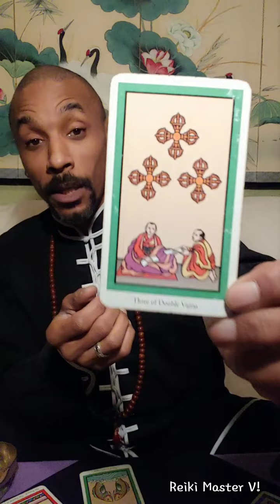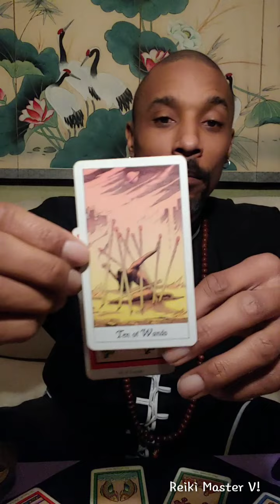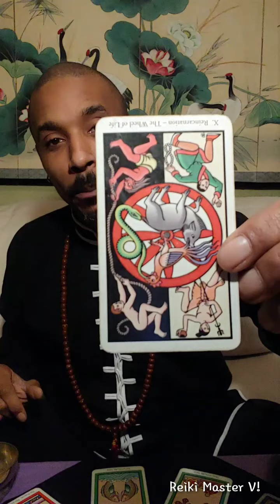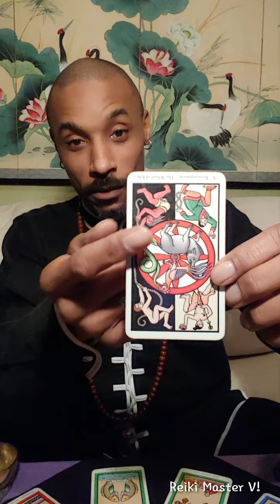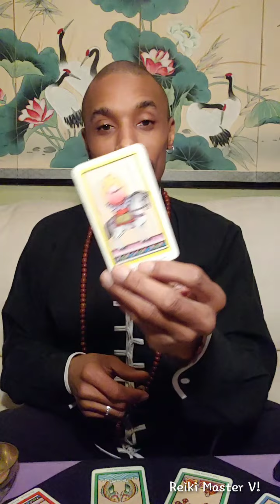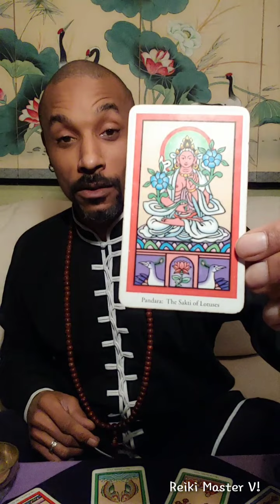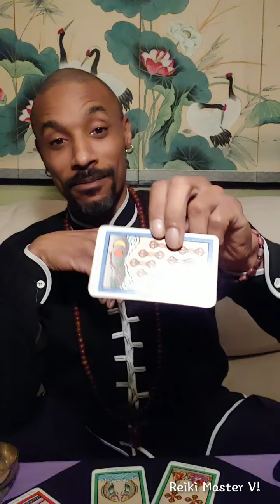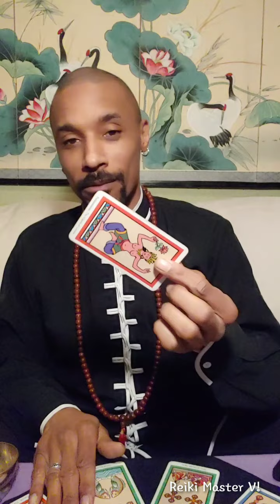More Love! 💃🏻💞 Daily Dharma Wheel with David 🧙🏾‍♂️💞☸️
✨🧘🏾‍♂️More Love! 💃🏻💞✨

Greetings Beloved Earthlings and Off-Worlders! I bring a Timeless Tarot Reading for the Beloved Earth Collective! I am using my Buddha Tarot Daily Dharma Wheel Spread.

Please let me know if this resonates with you in the comments below and thank you for not just viewing, but for also hitting the like button to help me reach a wider audience! Thank you so very much!

If you would like to look further into your specific cards please DM to schedule a session!

Namaste! Much Love and Gratitude to you all!
Reiki Master V.
Psychic Medium David Vidato

$BelovedEarth

Decks used:
The Buddha Tarot
Cosmic Tarot

With loving kindness and endless gratitude I thank you! 🧙🏾‍♂️✨💖🌈